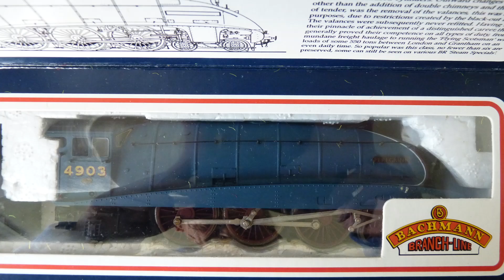Pakket voor Quinten met €10 artikelen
1 Liliput wagon 30 cm 1ste / 2de klas
1 Loods 7,5 graden
1 partijtje Hornby bochten
1 LNER class A4
En er was nog iets in de doos, wat ik ff niet meer weet. O ja, 4 tot 6 bruggen van 40 a 50 cm.
Alles voor €200 incl post.